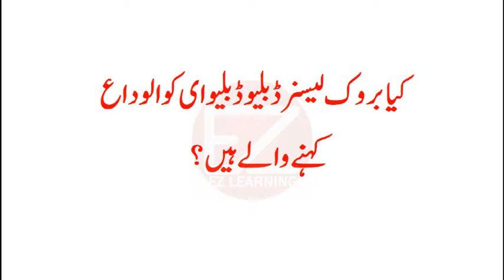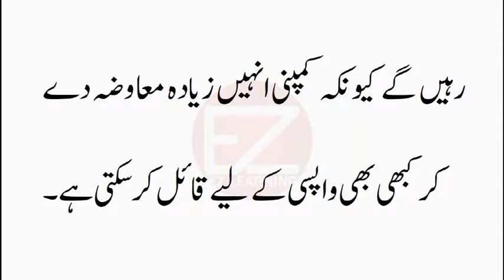Brock Lesnar Goodbye WWE !!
Last week on Raw, Brock Lesnar seemed to be more agitated than usual, refusing to go out to the arena for the majority of the evening. It was only after Kurt Angle threatened to terminate Paul Heyman’s contract, that The Beast would make his appearance known and give an F5 to the Raw General Manager.

However, it didn’t end there.

Throughout the night, Heyman was encouraging Lesnar to go to the ring, because if he didn’t, Heyman would be fired from WWE. This caused The Beast to start to become extremely frustrated, and even quite physical with his advocate. Lesnar even almost choked out Heyman to end Raw.

wwe steel cagebraun strowman and roman reigns vs brock lesnar,
royal rumble 2018brock lesnar vs roman reigns in summerslam,
brock lesnar vs randy orton,
brock lesnar vs undertaker,
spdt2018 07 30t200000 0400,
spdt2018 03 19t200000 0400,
wwe universal championship,
summerslam 2018 match card,
brock lesnar vs john cena,
brock lesnar vs goldberg,
strowman helps reignswwe,
rahul pandit kuch bhiwwe,
universal championship,
spscpathlete in match,
reigns fights lesnar,
brock lesnar wwewwe,
wwe summerslam 2018,
brock lesnar theme,
wwe raw highlights,
extreme rules 2013,
strowman vs lesnar,
summerslam 2017wwe,
wwe raw 300718ufc,
wwe extreme rules,
shinsuke nakamura,
stephanie mcmahon,
wrestlemania 2018,
brock lesnar ufc,
monday night raw,
brock lesnar wwe,
steel cage match,
reigns vs lesnar,
wwe raw results,
spathwwe romanr,
wrestlemania 34,
brock lesnar vs,
wwe fatal 4 way,
raw highlights,
wwe full match,
braun strowman,
smackdown live,
spstwrestling,
spathwwe brle,
wwe rumorswwe,
spathwwe kuan,
extreme rules,
shane mcmahon,
brock lesnar,
baron corbin,
roman reigns,
wwe raw live,
dean ambrose,
seth rollins,
attitude era,
jinder mahal,
rahul pandit,
paul heyman,
spevwwe raw,
sport mania,
bobby roode,
sasha banks,
randy orton,
superstars,
kurt angle,
interviews,
full match,
steel cage,
summerslam,
the shield,
undertaker,
wrestling,
samoa joe,
wwe match,
fin balor,
john cena,
mike rome,
wrestler,
sptyhigh,
wwe news,
triple h,
strowman,
goldberg,
wrestle,
cormier,
octagon,
wwe raw,
lesnar,
daniel,
reigns,
brock,
fight,
pass,
wwe,
raw,
226,
mma,